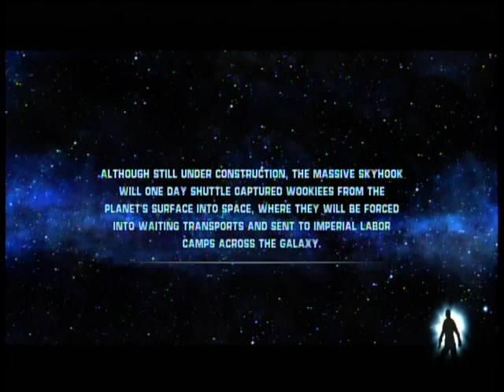The Force Unleashed-Part 10-Force-Sensitive Creatures?